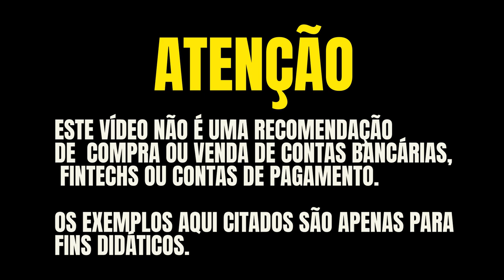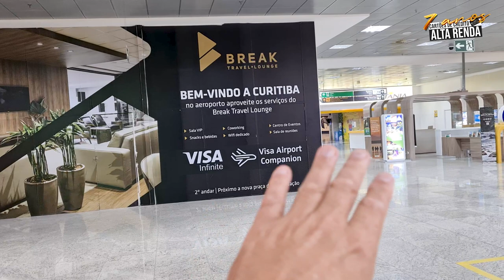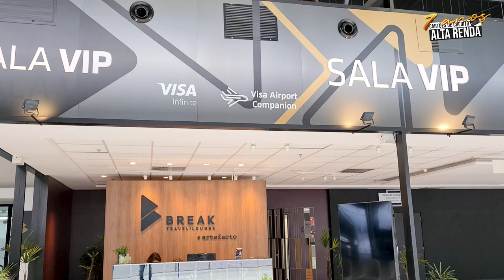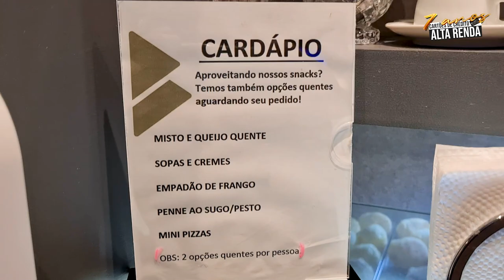💳CONHEÇA A SALA VIP BREAK TRAVEL LOUNGE EM CURITIBA! ATRAVÉS DO DRAGON PASS OU PAGANDO ACESSOS.